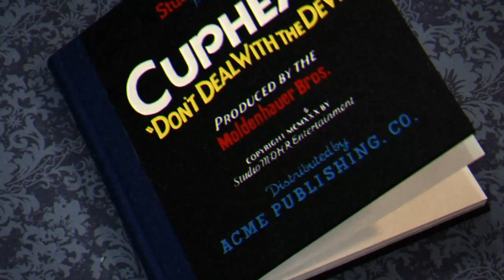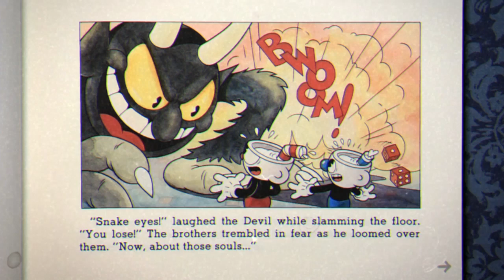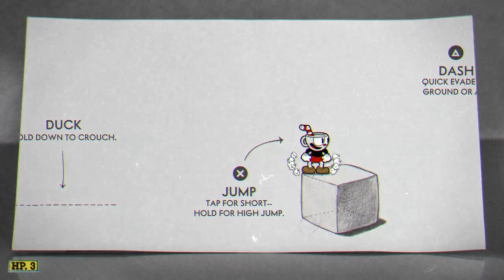CUPHEAD / STORY INTRODUCTION / PLAYING AS CUPHEAD / "BOTANIC PANIC!" / INKWELL ISLE / WORLD 1 / #1